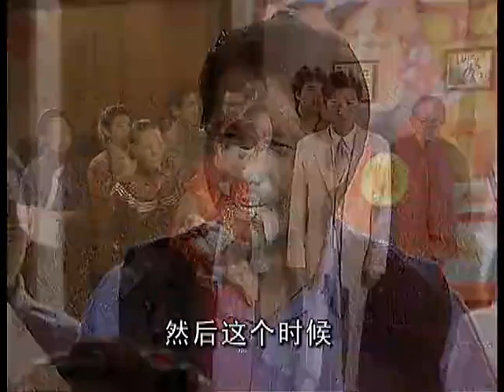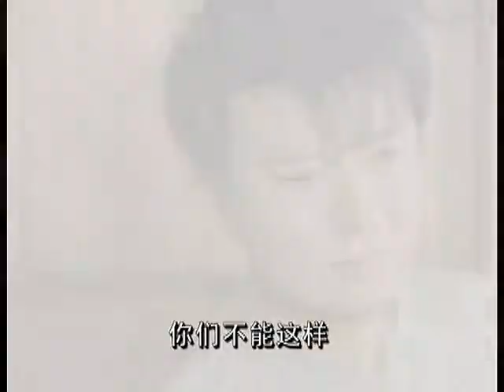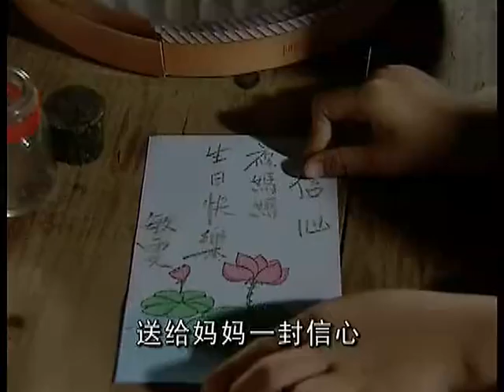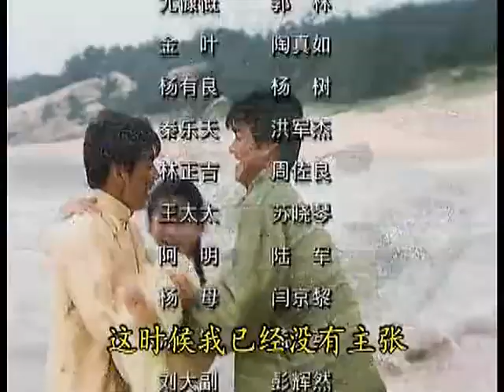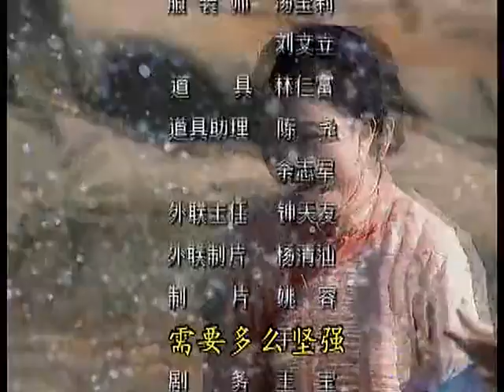全網熱播家庭親情劇【鬢邊不是海棠紅】EP30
离开医院的林母，独上走上山去，她想找个没有人找得到她的地方安静地等死！夜晚的山林里，让林母回想起前尘往事，当年她父亲反对她与昭顺的父亲相恋，她却不顾一切地跟着昭顺的爹私奔！从此就没再回去过上海的老家！如今她一如当年，独自偷偷离开家人，只是这次她是想结束自己的生命！　　　　众人遍寻不着林母，焦虑万分，心兰夫妻尤其忧心林母会想不开去寻短见！寻人过程中，祸不单行，敏月在半路上竟然不幸地被狼狈的大海逮住了！心兰苦苦哀求，大海还是要求昭顺前来交换孩子！　　　　大海将敏月押往山上，竟然找到了要等死的林母，敏月来不及惊喜见到阿嬷，反而要阿嬷快逃！林母得知原委，要求以自身交换敏月，敏月也要大海挟持她不要威胁阿嬷！祖孙情深，大海虽有所感动却一个也不放过，他挟持林母祖孙俩人，因为这两人都是昭顺所重视的人……